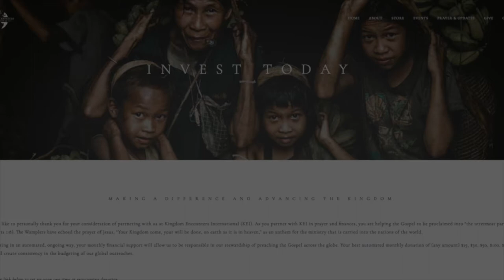Starting Out In Ministry | Marilyn Hickey Pt. 1 | Awaken The Wonder PODCAST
Sometimes all it takes is friendship, coffee, and some Jesus in order to have the hearts of the lost stirring and wanting Christ to come into their lives.